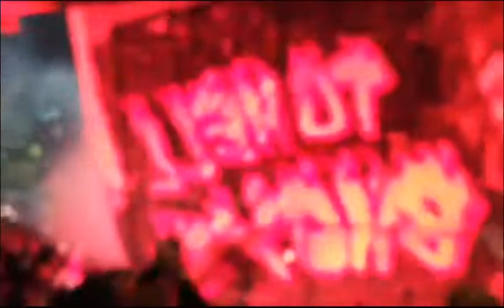The Perfect Balance Vlog: Episode 20 - Celtic vs. Rangers (cinch Premiership)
Finally we have a Glasgow Derby at Celtic Park with fans! It's been so long, thankfully Dan is on hand to take you for the ride. Can Celtic overtake Rangers and go top of the SPL? Watch and find out!

Tapedeck 45 provide our intro and outro music and their debut album is out now, check out their channel

Our new End Screen comes courtesy of @saint.bri on Instagram. Check him out, he's good at the photos